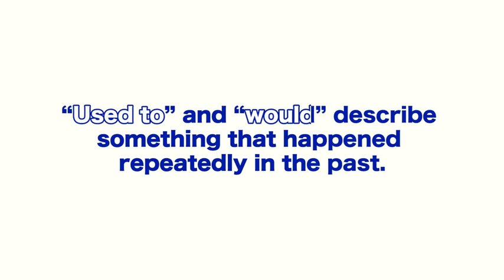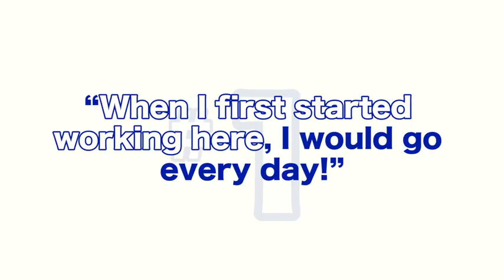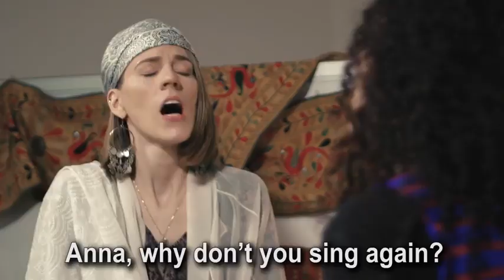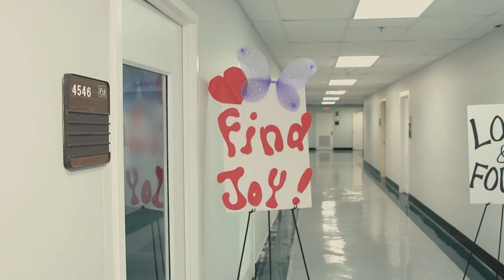Learn English Next Level| Lesson 16 Find Your Joy! | Info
Learn English Next Level - how to take your english to the next level ⬆️.
👉daily video vocabulary - learn a new english word ..
🎬check my level of english before i went to new york (i give interview on how i got accepted at educationusa): ..
in this lesson  i'll share my top tips to help you take your english to the next level...  we have english training videos for learning grammar  english conversation in the real world  ielts speaking test  tips to improve english communication sills  improving pronunciation to speak clear english  american and british english lessons and accent training that would help you take your english to the next level.
1 - What Am I   Chopped Liver -  American English in a Minute
3 - To Split Hairs  - American English in a Minute
4 - To Get Up To Speed - American English in a Minute
5 - What Am I   Chopped Liver  - American English in a Minute
56 -  Burning Bridges -  American English in a Minute